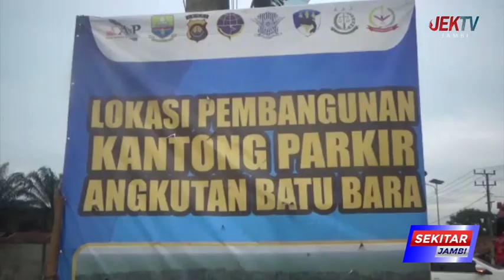DISHUB GELAR APEL PASUKAN SATGASWAS DALGAKUM DI KANTUNG PARKIR